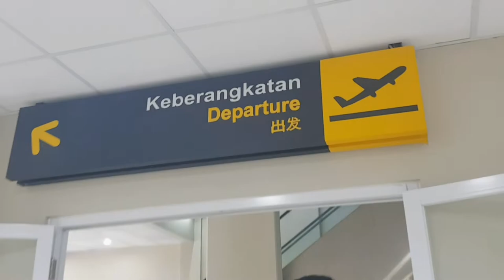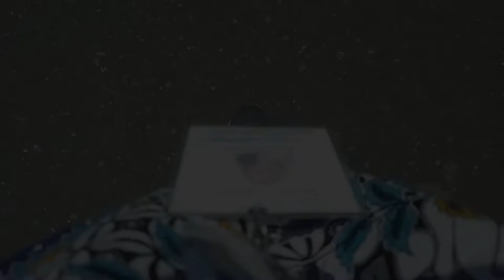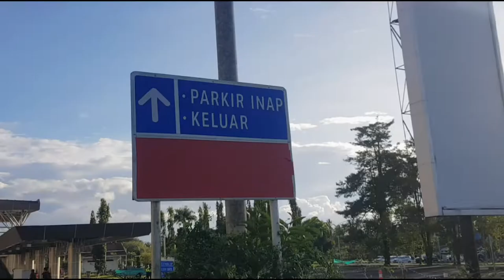a day in my life : Internship edition || PT. Angkasa Pura I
Please watch in HD for good video quality ..

📽 : Samsung S8+

Editing Video : Capcut App
Editing thumbnail : Picsart, Lightroom, Unfold